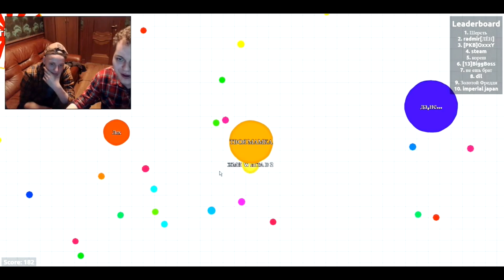ПРИКЛЮЧЕНИЯ ТВОЕЙ МАМКИ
Буду очень признателен, если ты уделишь минуту своего времени и подпишешься.